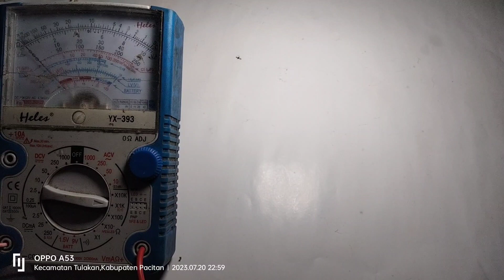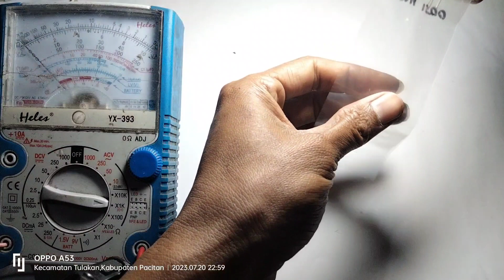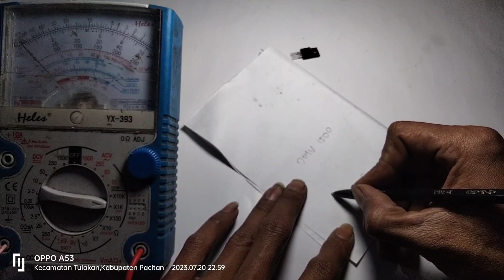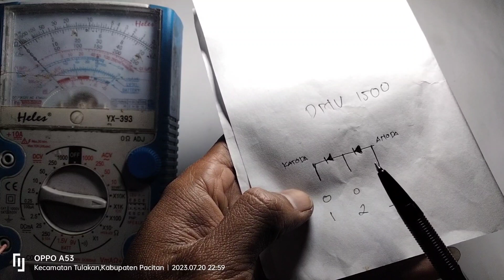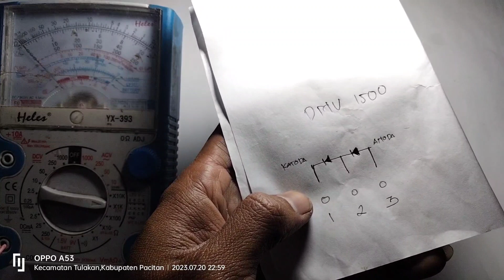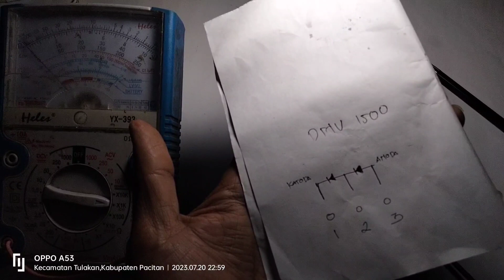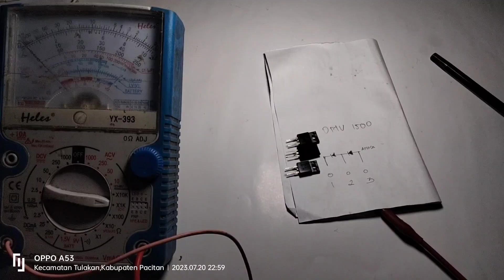Cara cek dioda DMV 1500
Selamat malam, selamat pagi, selamat siang,,,,
Di video saya kali ini saya akan memberikan sedikit informasi tentang bagaimana cara test dioda DMV 1500 pada televisi polytron
Simak video nya semoga video ini bermanfaat bagi kita semua,,,
Jangan lupa mohon dukungannya untuk kemajuan channel saya dgn cara tekan tombol share, like, koment, subscribe serta aktifkan lonceng nya biar mendapat kan notifikasi saat ada video video terbaru dari saya tentang elektronik,,,

Terimakasih
Salam DSE channel,,,,